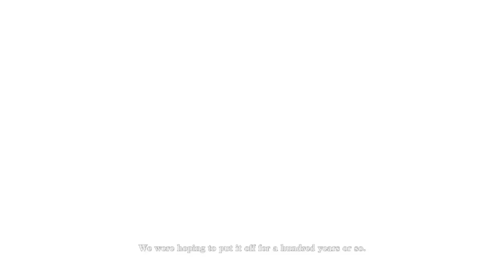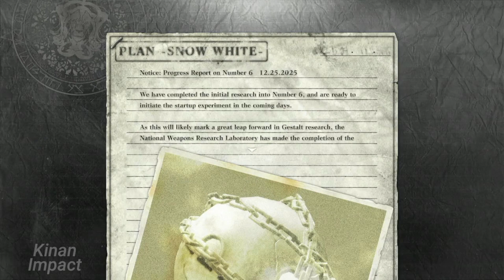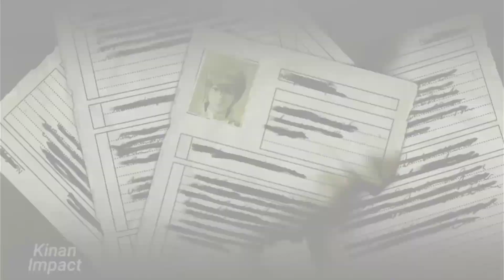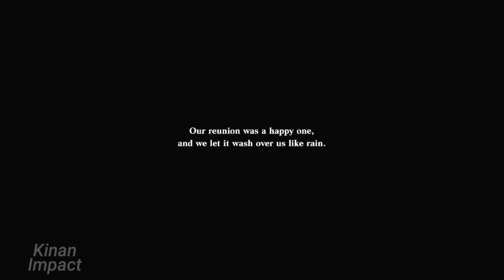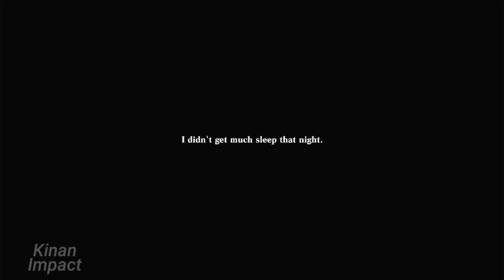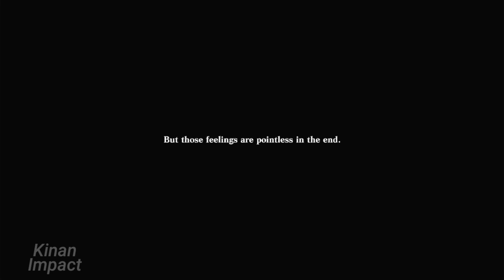Emil mendapatkan wujud baru! Kaene' hidup kembali! Nier Replicant best episode! [12]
Video walkthrough ini akan membantu kalian menyelesaikan misi utama di bagian kedua (5 tahun pasca serangan Shade ke Perpustakaan).

Ringkasan cerita:
Saat mengunjungi Emil dia masih tetap seperti seorang anak, cerita berlanjut hingga didapatkan fakta bahwa Emil adalah seorang senjata manusia dengan kode no.7 yang diciptakan di laboratorium rahasia untuk menghentikan kakaknya no. 6.

Setelah pertempuran melawan No.6, Emil mendapatkan kekuatan besar yang membuatnya mampu mengembalikan Kaene' dari bentuk batu menjadi wujud manusia kembali. Namun wujud baru Emil yang menyeramkan membuat dia dan Kaene' diasingkan dari desa.